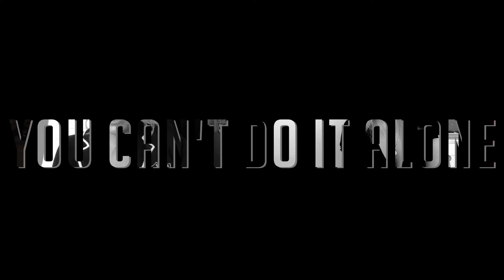The key is to long lasting weight loss with Rachel Godfrey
Do you want to live a more fulfilled life?

Today my guest is Rachel Godfrey, fitness model, physiotherapist, and mind and body coach.

ABOUT RACHEL GODFREY:

Rachel has spent 14 years inspiring women with her controversial and outspoken views on the fitness industry.

Now Rachel works with her husband to help women to supercharge their emotional intelligence, and happiness in body and business.

Watch this as we discuss what the key is to long lasting weight loss, and it’s not what you think!